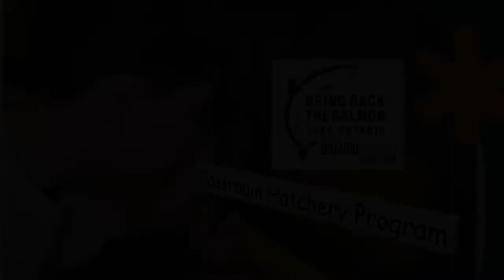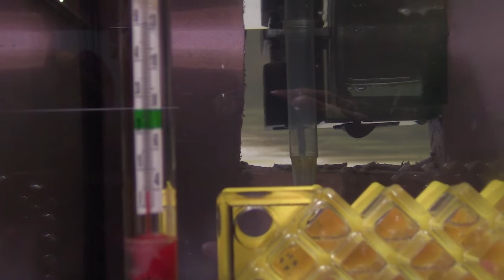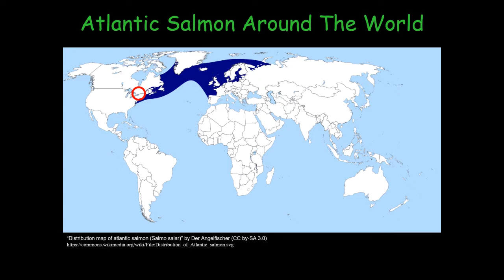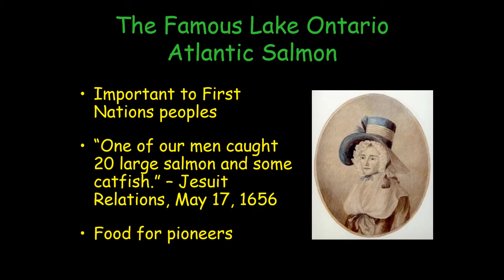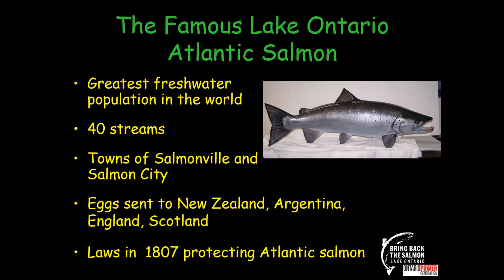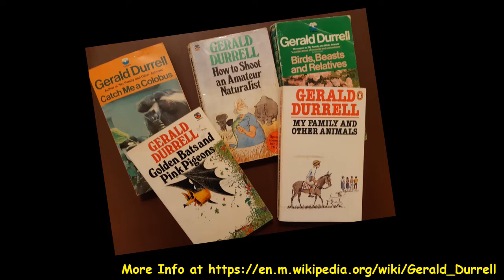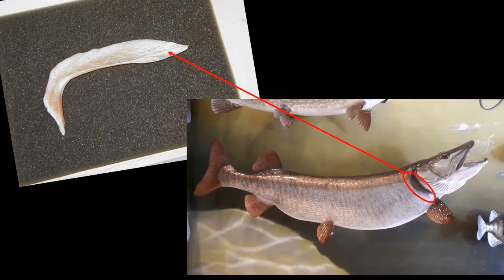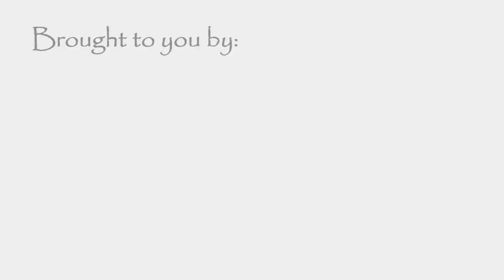Classroom Hatchery Week 6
Native range of Atlantic Salmon, history of their arrival to Lake Ontario, and their cultural importance are in this week's episode along with lungfish and an exciting release from the condo!